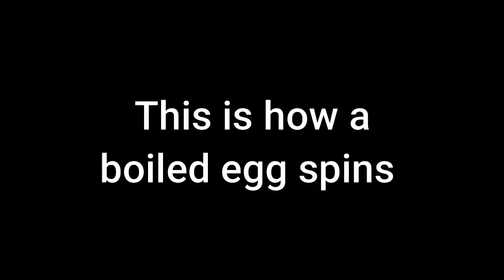How to differentiate boiled and raw egg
How to differentiate boiled and raw egg? We were teaching our kids how to boil egg when the question popped up. No one wants to drop a raw egg!

The raw or boiled egg experiment is quite simple. You will need 2 eggs: a raw and boiled egg. Just spin them and watch how each spins. The boiled egg will spin well. However, the raw egg cant spin well. Eureka!